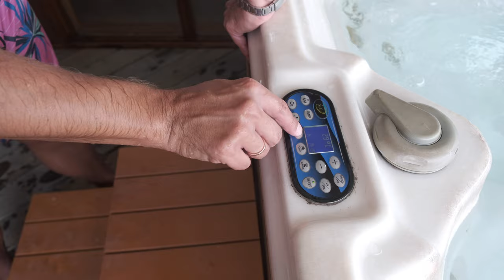Billabong swim trunk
Testing my new Billabong board shorts on the Maldives.